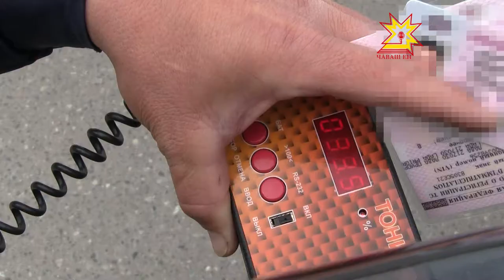Паян çул-çÿрев инспекторĕсем хăйсен професси уявне паллă тăваççĕ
Паян çул-çÿрев инспекторĕсем хăйсен професси уявне паллă тăваççĕ. Республикăри 600 çын тăрăшать çак тытăмра. Патшалăх автоинспекцийĕ ятпа ку тытăм 81 çул каялла йĕркеленнĕ.